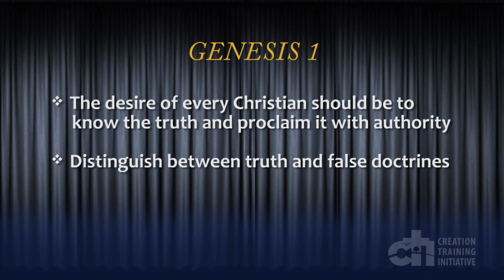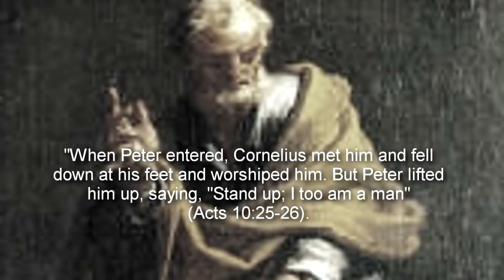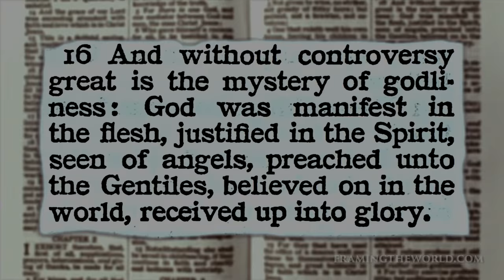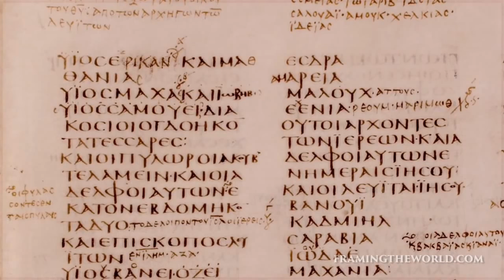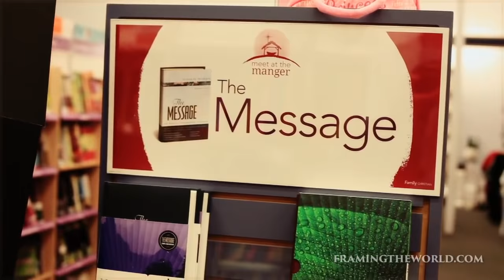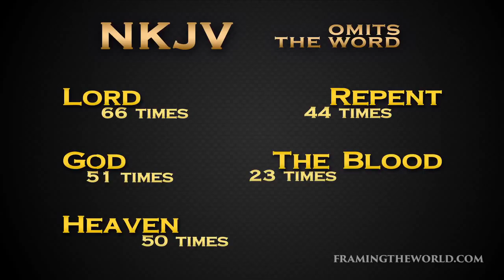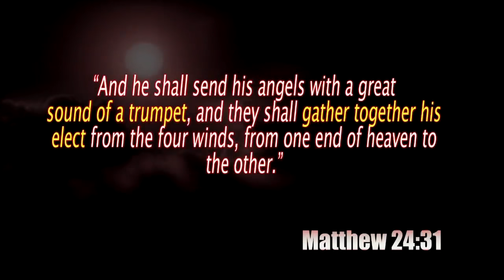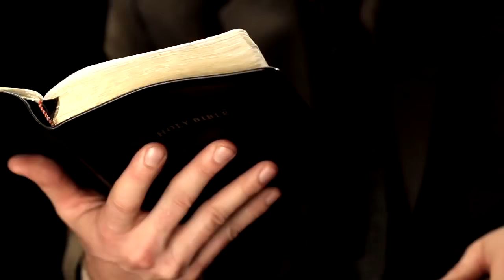Butter Knives: Spreading False Doctrine 2015 Documentary (720p)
This video exposes different false doctrines and corrupted Bible versions.

Also if you live in the US or Germany I had my video "The Reliable Sword" blocked by YouTube, it is part of the 2-DVD series or you can get that specific video only here: